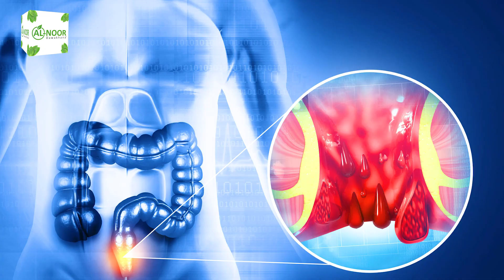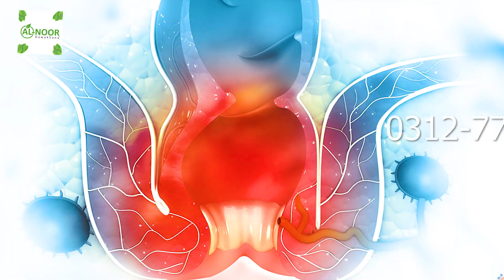Bawaseer Ka Ilaj How To Get Rid of Piles Hemorrhoids Causes Symptoms Treatment Al Noor Dawakhana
Do you have Piles? Want to know how to get rid of Piles (Hemorrhoids)? Then you are at right place. Watch this Urdu video to know the
basic causes, symptoms & treatment of piles, Bawaseer ka ilaj. In this video you will cover the following topics
01. Bawaseer ka ilaj
02. Bawaseer Ka ilaj in Urdu
03. Hemorrhoids
04. Hemorrhoid treatment
05. Piles symptoms
06. Piles cure in 15 days
07. Piles medicine